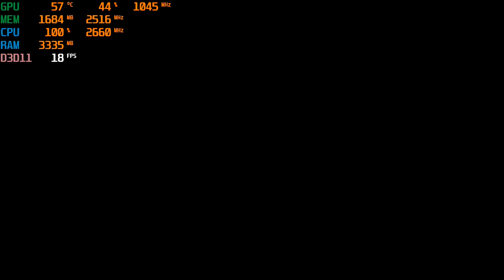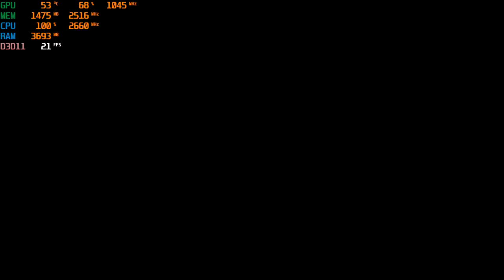How does Call of Duty: Black Ops 4 run on an old dual core system? LGA 775 (Read Description)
**Just want to point out that the game wouldn't run when i was using a Q6600 cpu, another gamer with that cpu confirmed he had the same problem. I recently purchased a Q8400 and popped it right into the same and the game starts just fine (well I get system requirement warnings but the game still runs). This means that some core 2 duo cpu's might not be compatible with the game, not that it matters considering the performance but just wanted to put that out there. Anyone who can confirm with cpu's do and don't not work please note them in the comments.

CPU: Intel Q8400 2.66ghz  (a quad core with two cores disabled in the system bios simulating a dual core)
Ram: 4gb ddr2
Res: 720p low/mix settings (900p near the end)